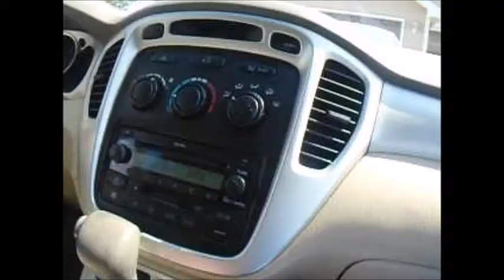R .I. P. Father's Day 2018 don't be mean